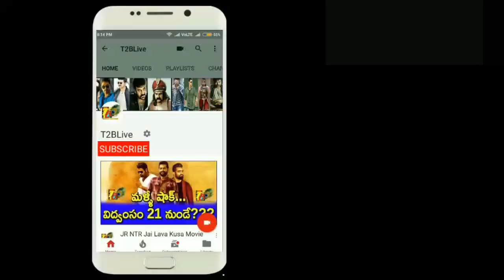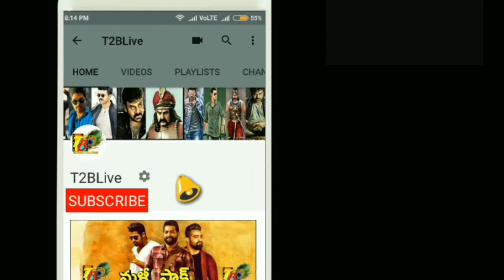Rangasthalam Out In 3 Days Says Bharat Ane Nenu || Bharat Ane Nenu Overseas Locations || Mahesh | Rc